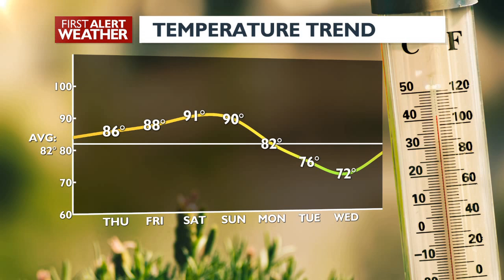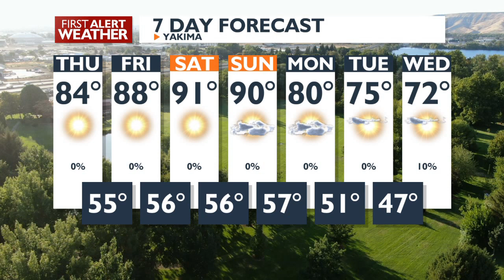First Alert Forecast - A beautiful Thursday is on the way, with much cooler temps on the way next